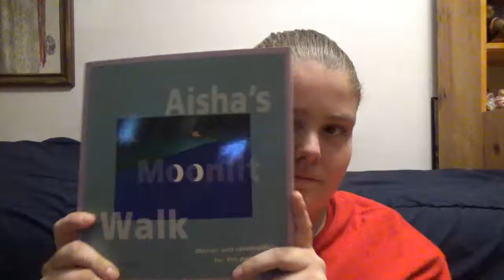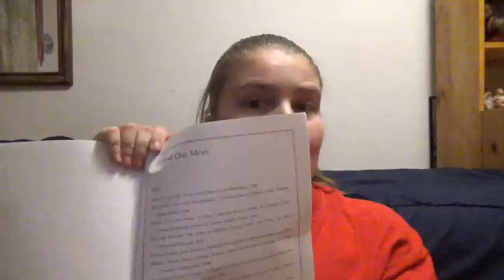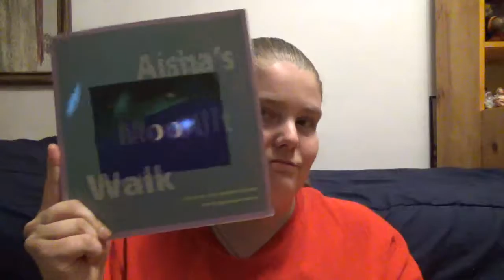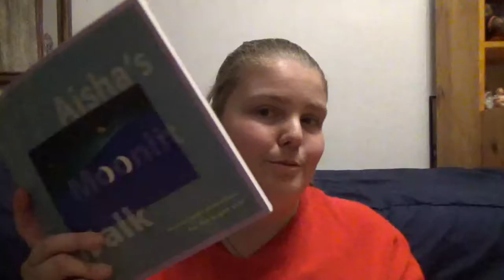Aisha's Moonlit Walk